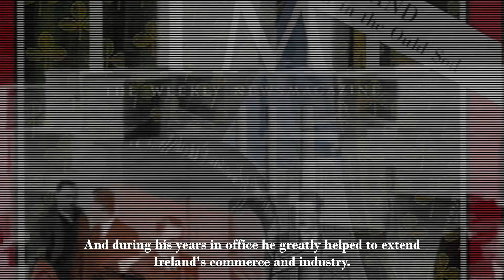Seán Lemass was a visionary Revolutionary and Taoiseach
Seán Lemass was a visionary revolutionary and Taoiseach, who ushered in a period of great progress for Ireland.

An Taoiseach Micheál Martin TD pays tribute to him on the 50th anniversary of his death, with Sean Haughey TD